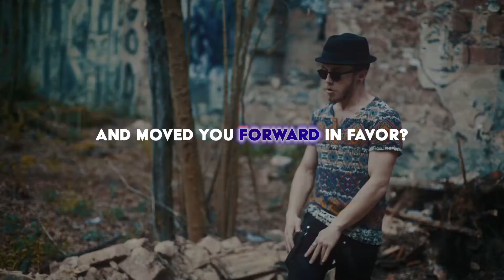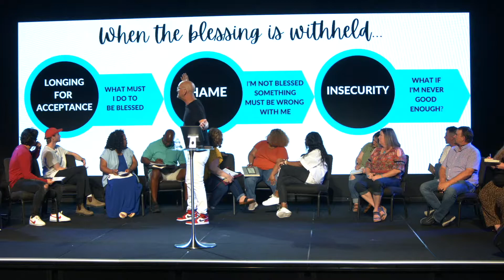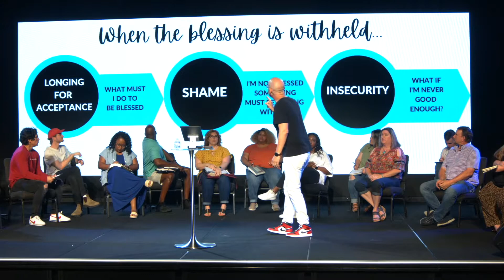Bless Your Heart: Receiving the Blessing - Pastor Duane White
Sermon by Pastor Duane White of The Bridge Church Denton.

The Bridge Church Meeting Sundays at 9:00am and 11:00am